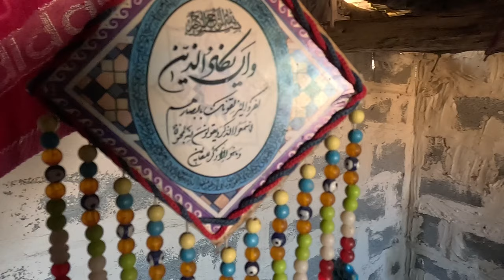Constructive man , single and pregnant divorced mother, building a winter house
Hello, dear friends and companions of Kamar channel, we are with you with another interesting video of the life of Akram (a young and pregnant mother) and two little children named Mohammad and Marsana. In the previous video, we saw that Akram when his husband  With the second wife, he formalized his request for divorce. In order to finish his winter house faster, Akram decides to hire a builder.  When the husband returns, and when he sees that his wife is alone with a strange man, he gets angry and behaves unfavorably with the builder and Akram.  In this content, Akram will try his best to finish his house as soon as possible.  He apologizes to the producer and wants to finish his work because that man has nothing to do with me and I am divorced from him. I hope you enjoy this video.Thanks

Divorced mother#Pregnant single mother#Evil husband#One man two women#Divorce#Bana#Khasm#Akram#Akram pregnant#Prevent#Husband's return#Builder#Resistant mother#Strong woman#Building a house#anger#single mother